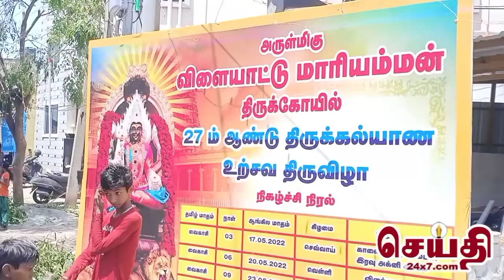ஸ்ரீவிளையாட்டுமாரியம்மன் திருக்கோவிலின் 27ம்ஆண்டு திருக்கல்யாண உற்சவவிழா வெகு விமர்சியாக நடைபெற்றது